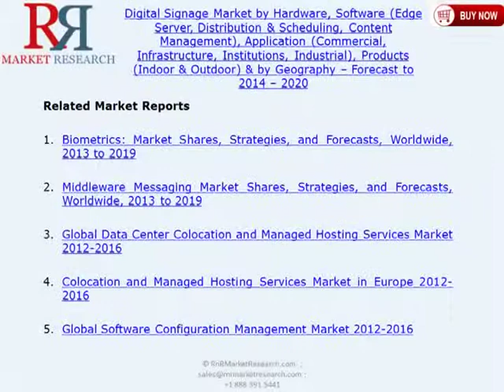Digital Signage Industry Forecast to 2014 -- 2020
Digital signage refers to any of the electronic display that broadcasts television programming, menus, information, advertising, and other contents. Digital signs utilizing technologies such as LCD, LED, plasma displays, or projected images to display content is found in both public and private environments, including retail stores, hotels, restaurants, and corporate buildings, amongst other locations. Because of its inherent dynamic nature where in the content may be frequently updated, and also by employing real-world interface such as embedded touch screens, image capture and gesture recognition, it is gaining a wide acceptance in the market.